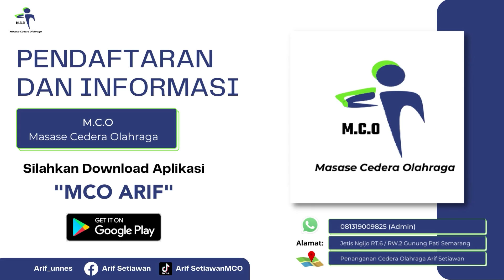CEDERA PCL 7 TAHUN DAN EDUKASI PERBEDAAN RONTGEN, USG, CT SCAN, DAN MRI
Cedera PCL (Posterior Cruciate Ligament) Adalah Cedera yang terjadi di bagian lutut.
Cedera Lutut PCL
Cedera Olahraga